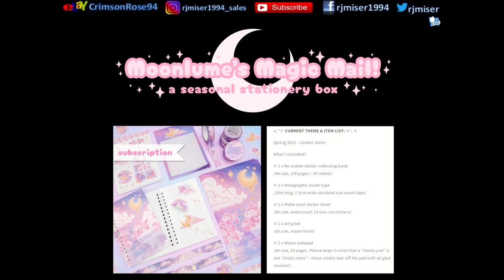Shout Out Sunday #87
I know it's way past Sunday but I had already recorded this and I had some net connection problems ... I wanted to upload it anyway ^.^

Arteza
£5 off their first order of £60+

pfwvssj